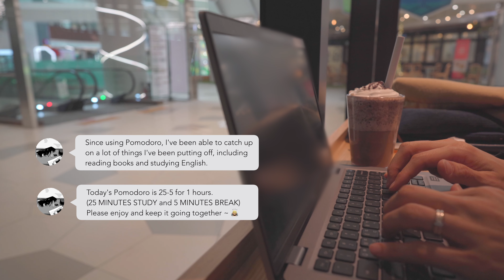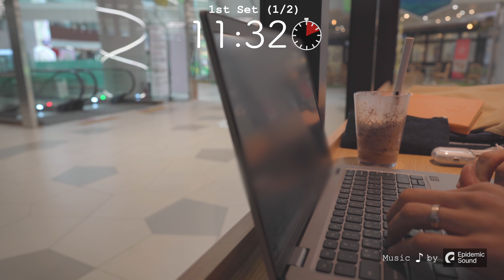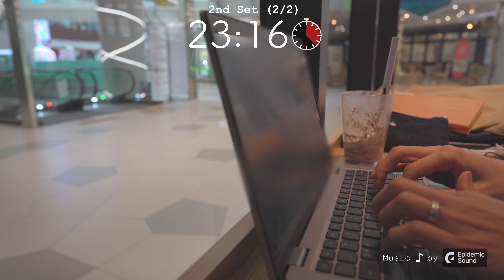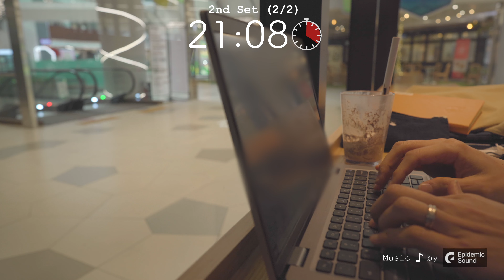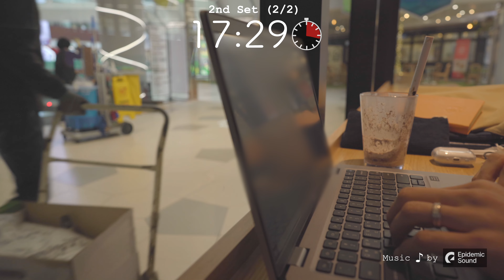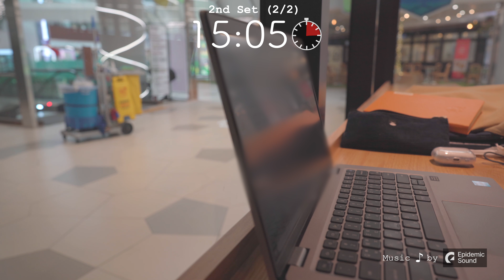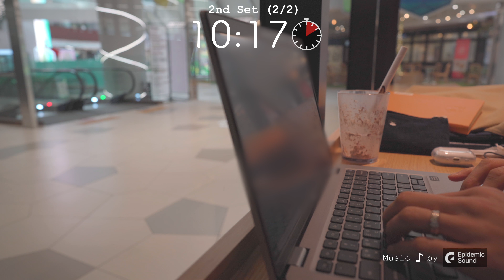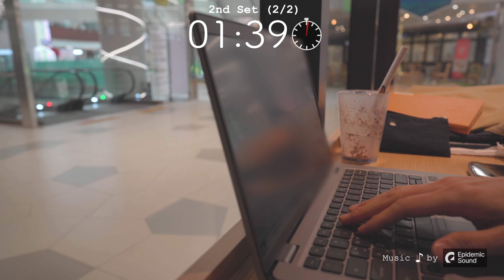[4K] 1 hour Study with Me | Pomodoro 25-5 | Piano Music | STARBUCKS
Hi! this is Leo🐯

I am an ordinary Korean working for a foreign company in Korea. I used to use the excuse that I didn't have enough time to study due to childcare and work, but since I started Promodo, I've been reading and studying every spare moment. It gives me more chance to catch up on a lot of things I've been putting off.

- Time stamp ⌛️

00:00 INTRO
00:33 Start of 1st 25 min study
25:33 5 min break
30:35 2nd of 25 min study
55:35 The End

I hope these videos are helpful for those of you who study for short time a day like me🐯

Here's to a better tomorrow🌈

Place 🗼 - Starbucks Pangyo

My gears

Keyboard - PFU HHKB Professional BT 英語配列/白
Fountain pen - Pilot custom heritage 912
Humidifier - Blue VENT SH-U210BS
Speaker - SoundLink® Mini Bluetooth® speaker
Lamp - Cremoa Lamps Selene
Camera - Sony Alpha 7C Full-Frame Mirrorless Camera
Lens - Sony FE 24mm F1.4 GM (SEL24F14GM)
Recoder - Sony PCM-A10
Note - banditapple A5 with Tanzo leather binder